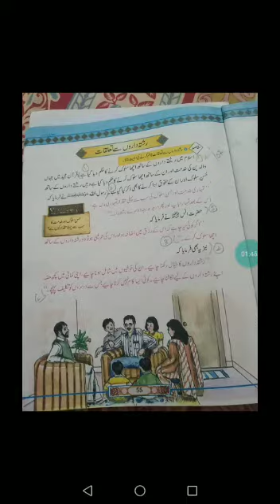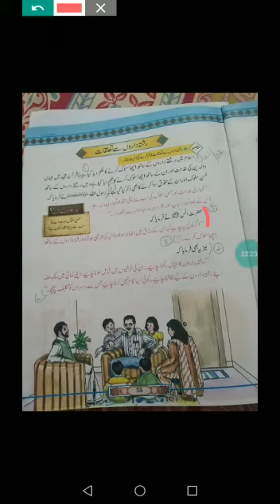21 july class 3(1)